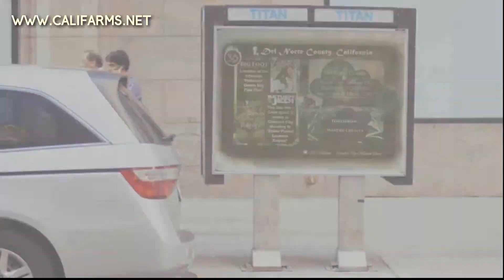58 CALIFORNIA COUNTIES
58 CALIFORNIA COUNTIES

California Dreamin’...  There's no place like it! The beaches, palm trees, Rodeo Drive, Hollywood, the Golden Gate Bridge are just a few California icons. At the end, what makes California so special is its DIVERSITY! It's a multi-cultural PARADISE across every county! CALIFARMS.NET is resuming it's 58 Counties Special, by highlighting one county every week... Starting with No.16 - San Francisco on Monday, February 15, 2016!